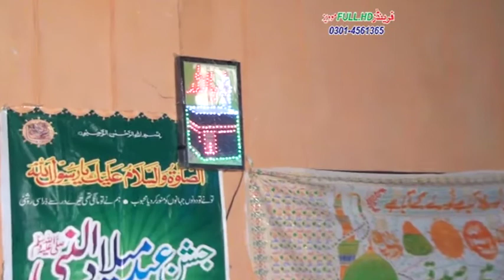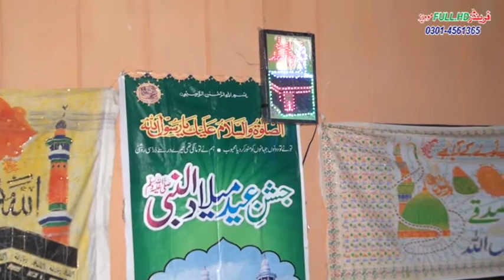Mehfil e Melad Mustafa 19 Nov 2019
Mehfil e Melad Mustafa 19 Nov 2019 Tariq,Khalid,Nadeem Merasi...Musakhel